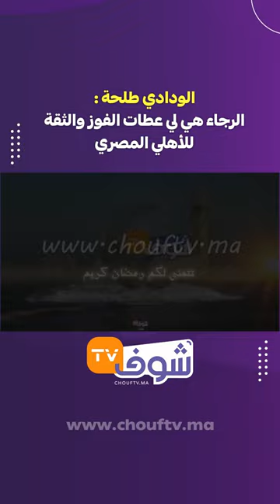الودادي طلحة:الرجاء هي لي عطات الفوز والثقة للأهلي المصري